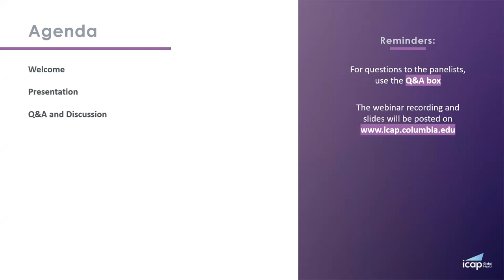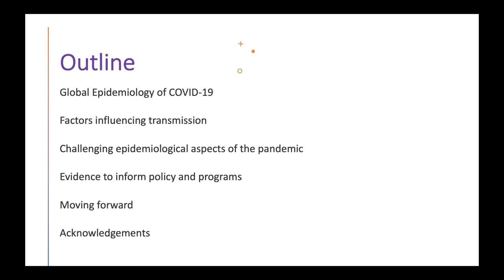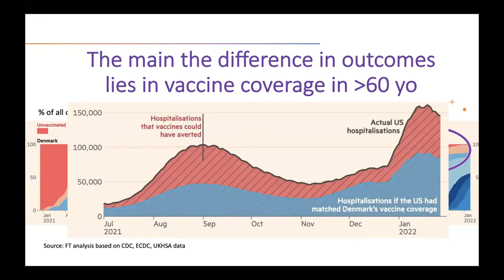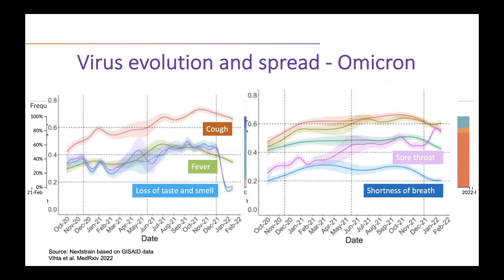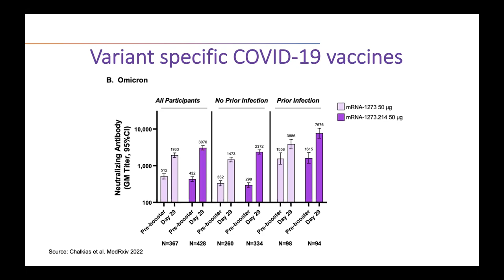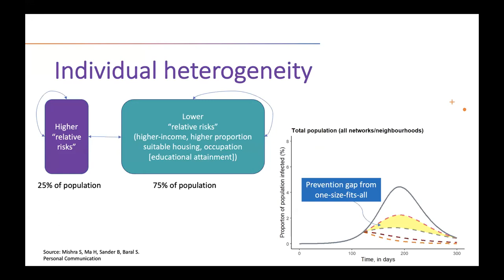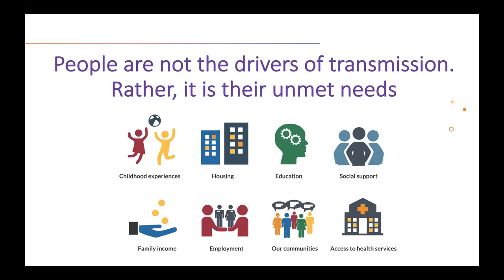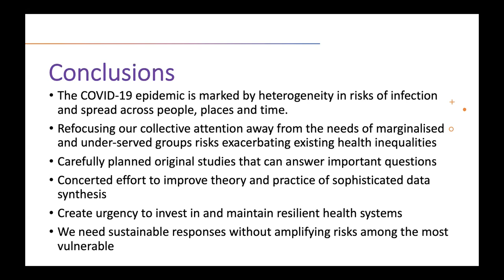ICAP Grand Rounds: Understanding the Epidemiology of COVID-19: A Global Perspective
Delivered by infectious disease expert Dr. Muge Cevik, this month's edition of ICAP's Grand Rounds webinar series gave an overview of the global epidemiology of COVID-19, mainly focusing on disparities in transmission, severity, and outcomes. It also summarized the challenging and often misinterpreted but consequential epidemiological aspects such as asymptomatic transmission, changes in the severity of disease and transmissibility of variants focusing on better ways to evaluate these areas going forward.